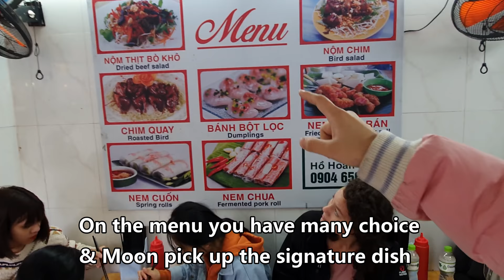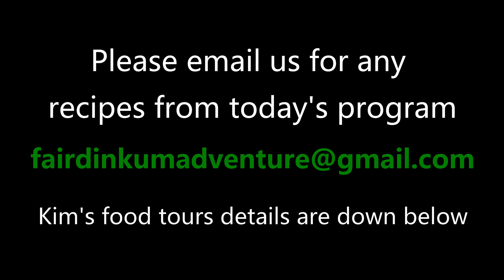HANOI Street Food Tour | Best VIETNAMESE Dishes You'll Ever Try | Tour Guide vs Self Tour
Episode 1 - We travelled to Hanoi, Vietnam to spend a week in the city discovering the local culture, food and some must see tourist attractions as well as some hidden gems not discovered yet by many tourists. We hire a local food guide and do a walking street food tour around the old quarter in Hanoi, experiencing some of the best Vietnamese dishes that only the locals know about. We compare the advantages of having a personal guide vs self-guide tour. So, we hope you enjoy our first FairDinkum Adventure.

Our videos available in over 120 Language Subtitles

TIMESTAMPS:
0:00 Hanoi Street Food
0:56 FDA Intro
1:26 Walking around Old Quarter Hanoi
2:06 Kim Tours
2:30 Bun Cha Ta (Vietnamese Food)
3:17 Hanoi Egg Coffee
4:12 Nom Thit Bo Kho (Vietnamese Food)
6:20 St. Joseph's Cathedral
7:13 Banh Cuon Nong (Vietnamese Food)
9:23 Bia Hanoi (Vietnamese Beer)
10:00 Kitchen Street
10:31 One legged Karaoke Man
11:28 Mien Xao Bo (Vietnamese Food)
12:01 Tour Guide vs Self Tour
13:58 Concluding Comments

Kim Tours
Travel Agency in Hanoi Vietnam
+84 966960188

Best Day of My Life (Instrumental Version)
Steve Petrunak / Cyberlink PowerDirector

Traditional Vietnamese Music - Ha Long Bay ~ Music by Brandon Fiechter ~

Ngồi Tựa Mạn Thuyền
Đức Thành / Cyberlink PowerDirector